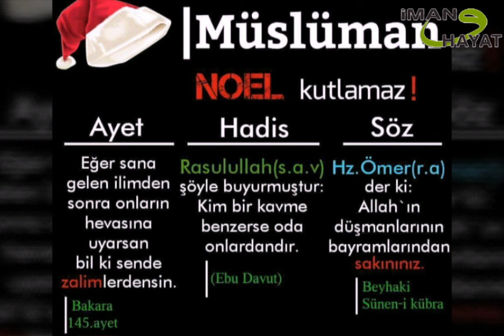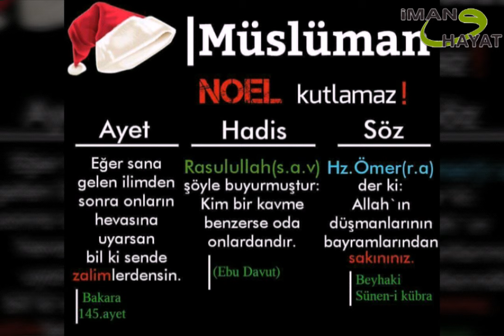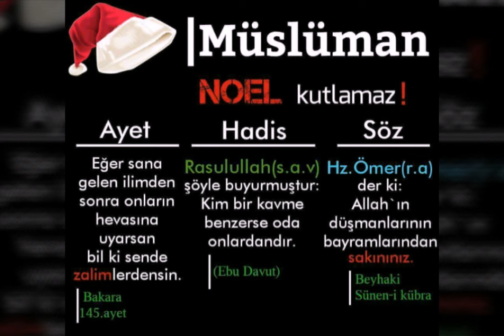Noel kutla !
"Kim bir kavme benzemeye çalışırsa o, onlardandır."

“Kim bir topluluğun karartısını çoğaltırsa o da, onlardandır.”